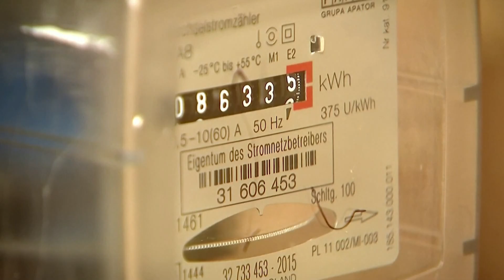Plan wielkiej tarczy antyinflacyjnej - P. Wawrzyk, W. T. Bartoszewski | Polityczna Kawa 2/3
Plan wielkiej tarczy antyinflacyjnej - Piotr Wawrzyk (wiceminister Spraw Zagranicznych), Władysław T. Bartoszewski (PSL KP) | Polityczna Kawa 2/3